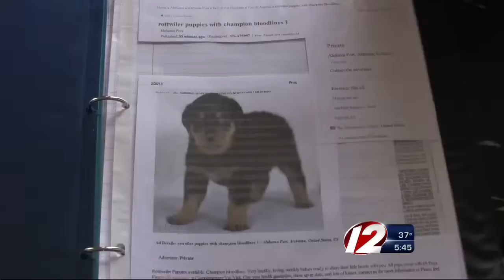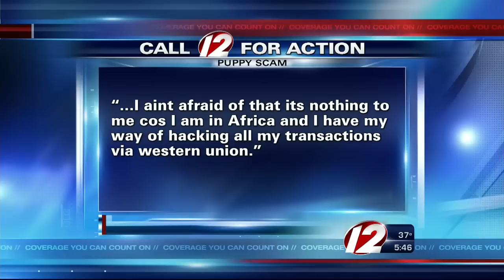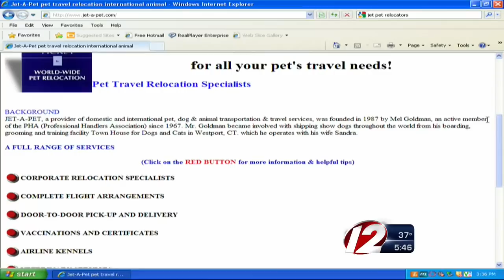If you're looking to buy a puppy, beware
Family never receives puppy found online